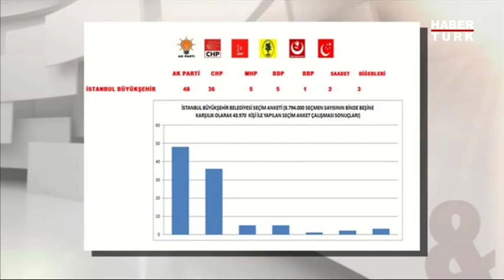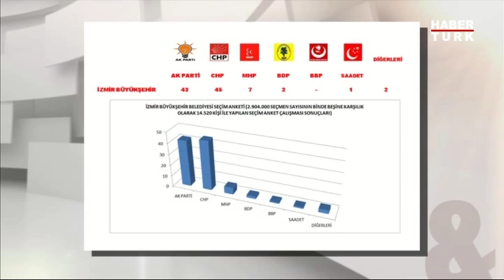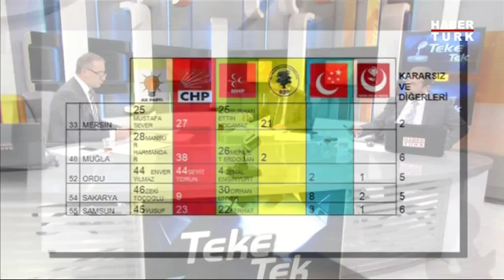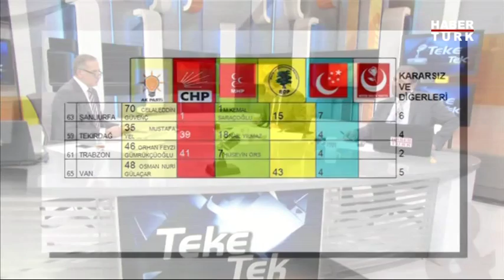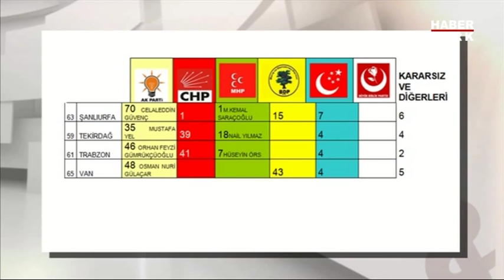Teke Tek / Mehmet Ali Kulat-Murat Sarı / 10 Aralık 2013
Fatih Altaylı'nın Teke Tek'te konukları Mak Danışmanlık Yönetim Kurulu Başkanı Mehmet Ali Kulat ve Konsensus Araştırma Genel Müdürü Murat Sarı oldu.